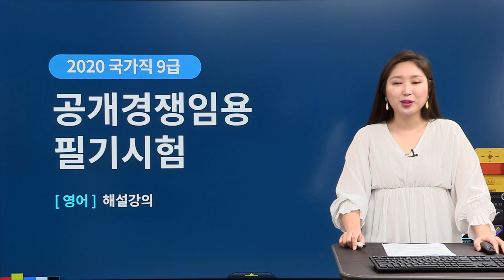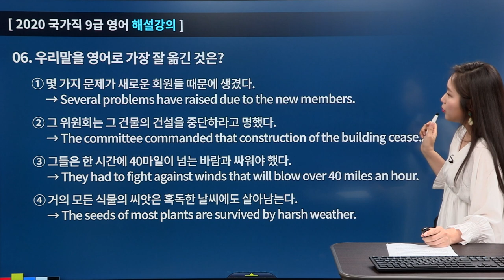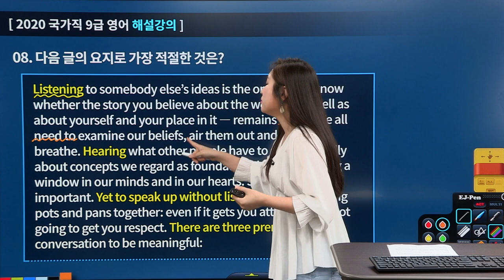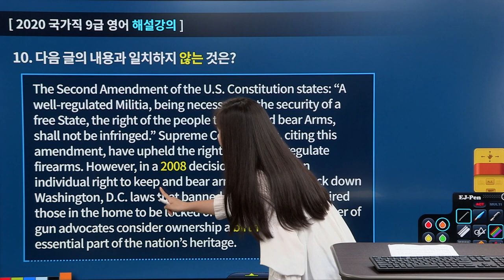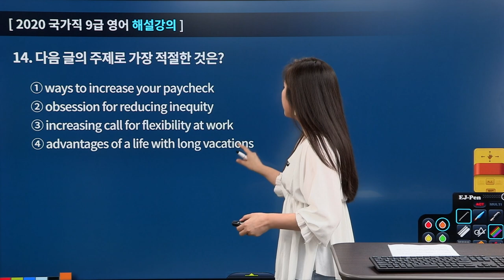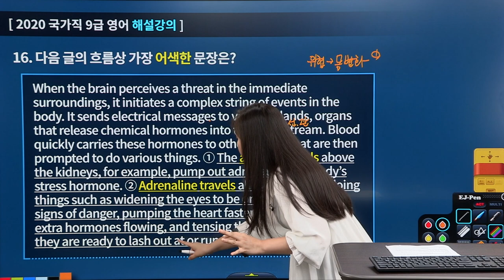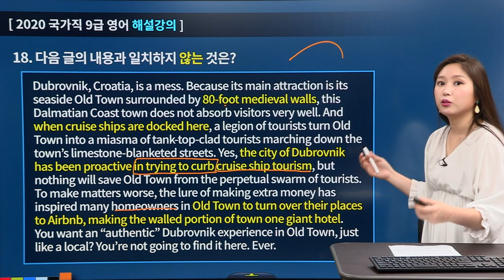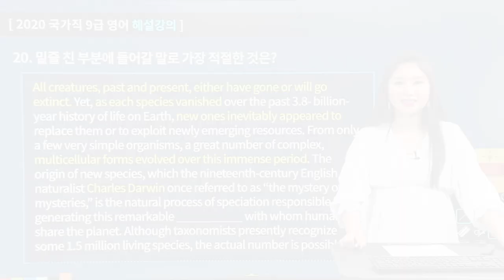[에듀온공무원] 2020년 9급 국가직 영어 기출해설 특강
01. 2020년 7월 11일 치러진 경찰공무원 영어 기출문제에 대한 해설 강의
02. 일반적인 타 기출해설보다 공부한 내용과 연관지은 해설 강의
03. 기출문제 해설을 통해 공무원 영어 시험을 대비하는 시간

본강좌는 공기감동!! 공감영어!! 2020 9급 국가직 영어 기출해설 특강강좌로써,
보다 다양한 강좌는 만나보실수 있습니다.

문제별 관련 단어 및 숙어, 풀이전략, 어법 포인트 등이 담긴 자료는

에듀온계리직 - 이야기마당 - 학습자료 공유

에듀온군무원 - 이야기마당 - 학습자료 공유

다운 받으시면 됩니다.